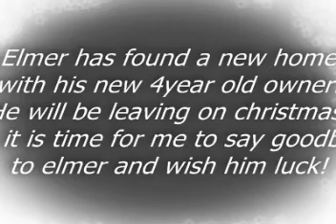Goodbye Elmer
!!ELMER IS SOLD!! I dont want to hear your guys crap anymore!